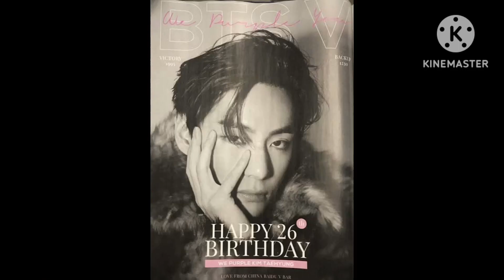BTS members birth date 🥰|| Monika army girl 💜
hello dosto aaj ke iss video me main aapko batane wali hu BTS members ka birth date kya hai iske liye full video dekhe toh chaliye pura video dekhte hai i hope you like this video